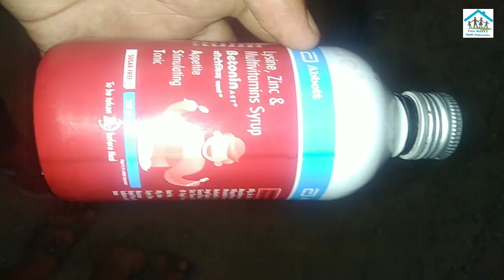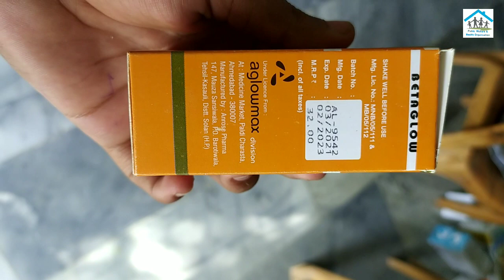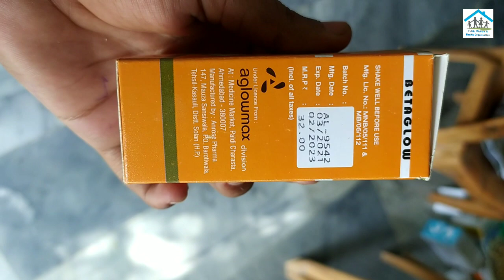Betonin AST syp , Alerid Rx_cetrizine 30ml syp , Betaglow 30ml Drop use & side effects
Betonin AST support ( Lyine , zinc , multivitamins )
Brand name Abbott
Market price 146 ₹

Alerid Rx_cetrizine 5mg syp
Brand name cipla
30ml syp price 19.46 ₹

Betaglow 30ml drop
Brand name aglomax
Market price 32 ₹